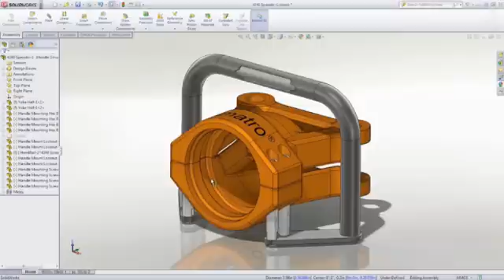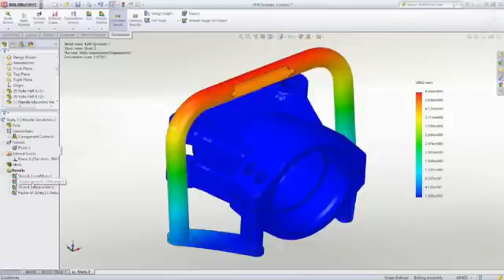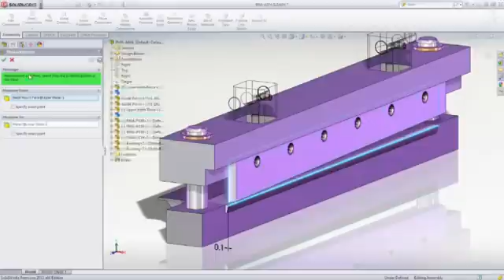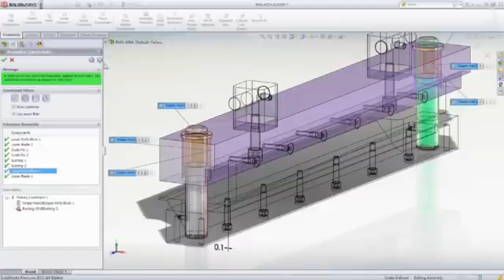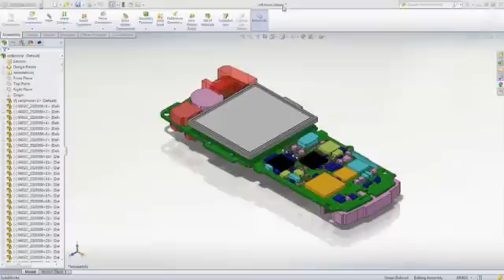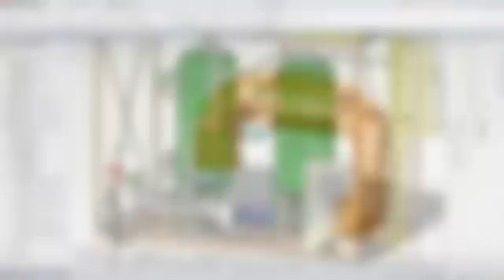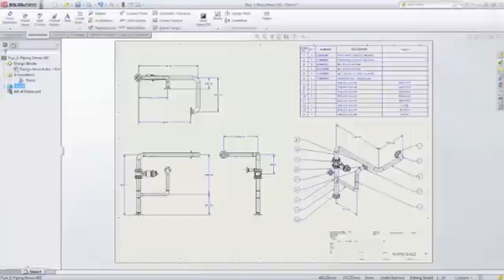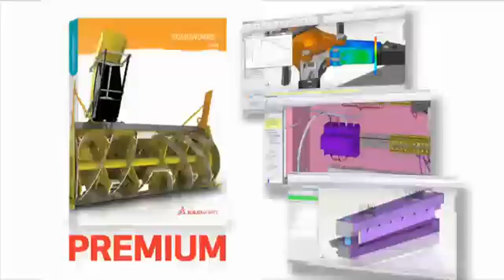Step up to the ultimate in simulation and validation with SolidWorks Premium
Find out which SolidWorks package you need to fulfil your true potential in 3D design. Take the Step Up Challenge